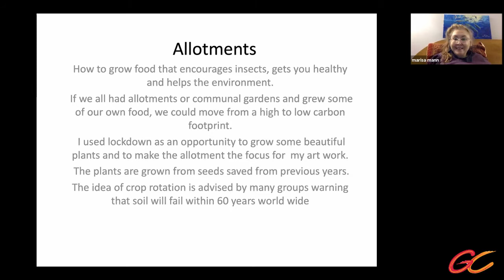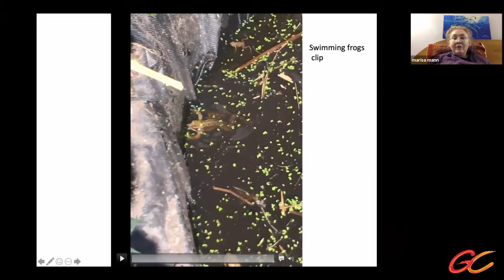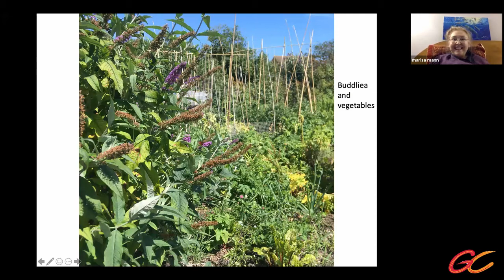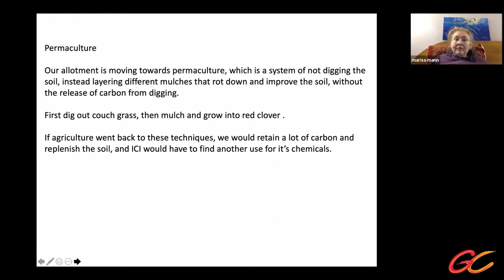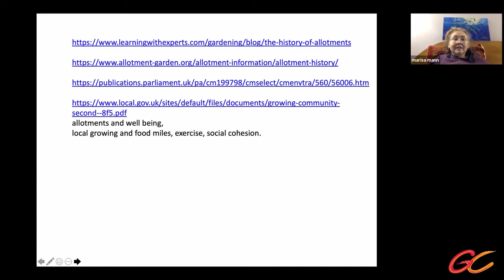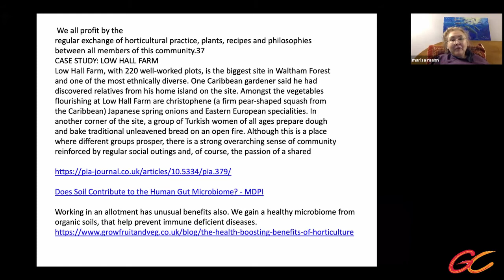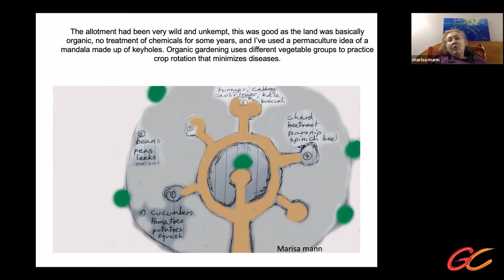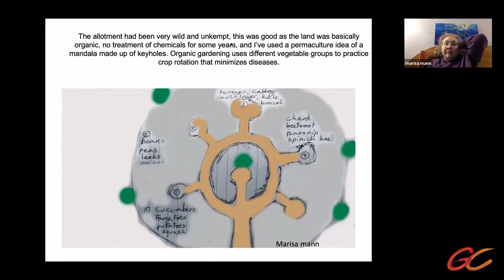Organic Allotments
Establishing an organic allotment, for environment, health, and community with Marisa Mann

This workshop focuses on the practical aspects of developing your own organic allotment, and the associated benefits in terms of health, environment, fitness, and community engagement.

Marisa Mann is an artist focused on humanitarian issues and the environment. She was born in the foothills of the Himalayas and raised in environments heavily affected by international conflicts.